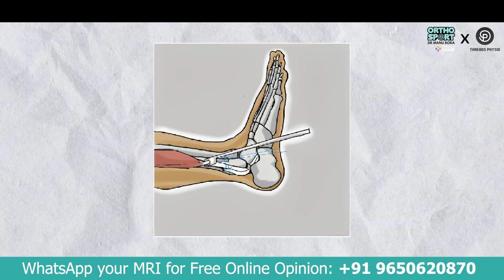ACL Surgery के बाद Advance Rehab क्यों करना चाहिए ?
Heal your ACL Tear/ Injury without Surgery |
Pre-Order Book NOW!

1. ACL सर्जरी में फाइबर टेप इंटरनल ब्रेस क्या है -

 • ACL सर्जरी में फाइबर टेप इंटरनल ब्रेस...
2. ACL injury को ignore करा तो क्या होगा ? -

 • ACL injury को ignore करा तो क्या होगा...
3. ACL repair and ACL reconstruction में क्या difference है ? -

 • ACL repair and ACL reconstruction में...
4. ACL इंजरी के बाद भी नहीं है दर्द, तो क्यों कराएं ट्रीटमेंट ACL TEAR SYMPTOMS AND DIAGNOSIS -

 • ACL इंजरी के बाद भी नहीं है दर्द, तो ...
5. कैसे जाने आपको भी लिगमेंट इंजरी है या नहीं ?

 • कहीं आपको भी घुटने का लिगामेंट ACL इं...
6. आइये जाने, मैं कैसे करता हूँ ACL सर्जरी, why ACL all inside fibre tape is better then screw surgery -

 • आइये जाने, मैं कैसे करता हूँ ACL सर्ज...
7. क्या आपके कंधे की मांसपेशी में दर्द है ? तो देखें ये वीडियो , SHOULDER SUPRASPINATUS TENDINITIS -

 • क्या आपके कंधे की माँसपेशी में दर्द ह...
8.ACL Surgery Cost in India -

 • ACL Surgery Cost in India | Video by ...
9. क्या आपका कंधा भी उतर गया है तो देखे ये विडियो, Best Shoulder Dislocation TREATMENT -

 • क्या आपका कंधा भी उतर गया है तो देखे ...
10. ACL INJURY, HINDI Q&A WITH DR MANU BORA, HOW TO DIAGNOSE ACL TEAR AND  TREATMENT -

 • ACL INJURY, HINDI Q&A WITH DR MANU BO...